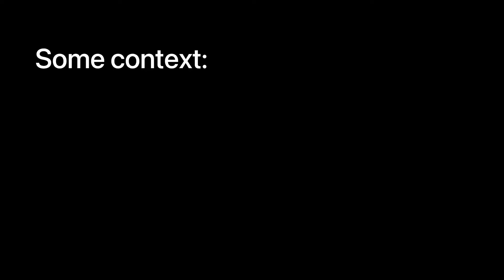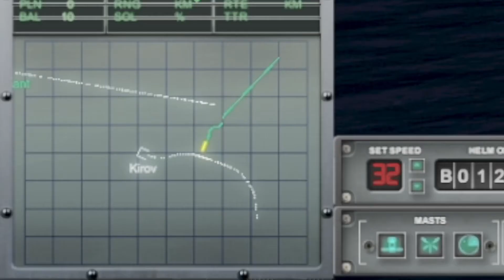Kirov takes on the sea! | Cold Waters Epic Mod EP.1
the Legendary big arse kirov takes on the sea! (sorry for a bit of lag)
(plez i need money...)

Noon#5545